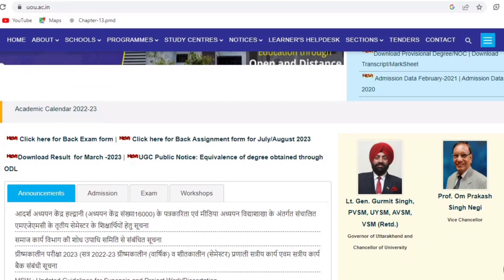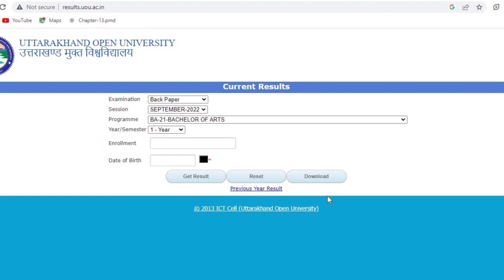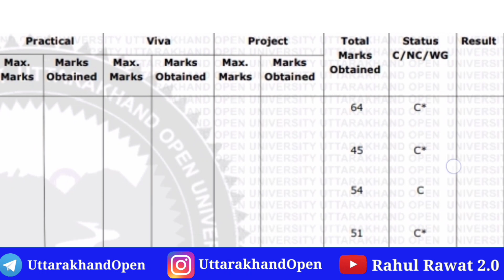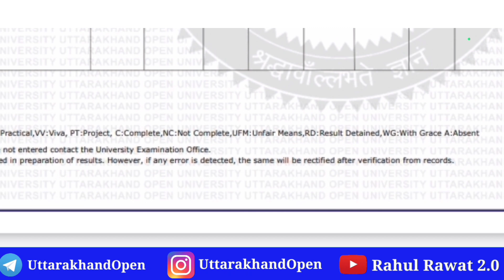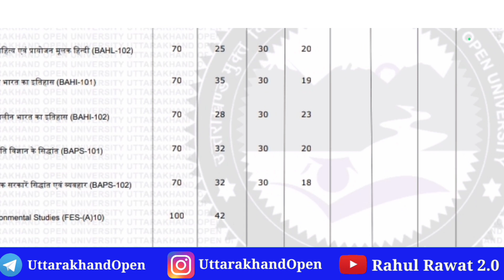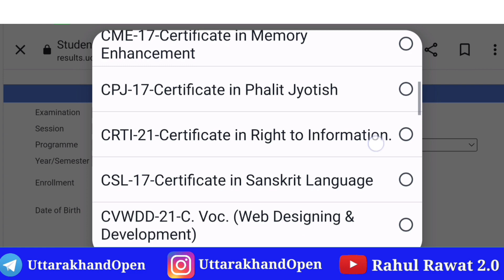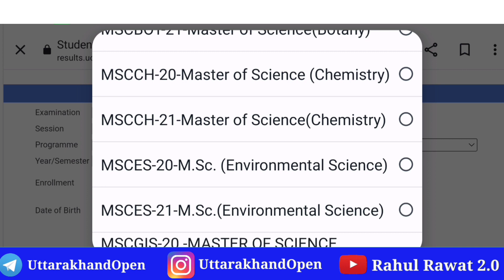UOU RESULT 2023 |UOU सभी रिजल्ट डाउनलोड इस तरीके से करें | UOU BACK, MAIN, IMPROVEMENT RESULT 2023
UOU B.A, B.SC B.COM RESULT OUT || UOU RESULT 2023  || UOU M. A M.Sc, M. Com Result Back or Main 2023

MY EQUIPMENTS -
BACKGROUND SCREEN

(Uttarakhand_open_learn )

(Uttarakhandopen)

       (keep supporting)

UOU Result 2023 || UOU BACK MAIN Result 2023  | Uttarakhand Open University Result 2023 Download 🎯

UOU सभी छात्रों के लिए महत्वपूर्ण सूचना |अब UG, PG कोर्स में होंगे यह बड़े बदलाव जान ले सभी छात्र 😔

uou Examination 2023
uou examination
uou back form 2023
uou Improvement form 2023
uou Examination City changes form 2023
uou back form fill up 2023
uou  back assignment 2023
uou back assignment form 2023
uou result 2023
uou result 2023 ba 3rd year
uou back paper result 2023
uou back result 2023
uou online assignment2023
uou admission 2023
uou online admission 2023
uou online assignment 2023
uou online assignment